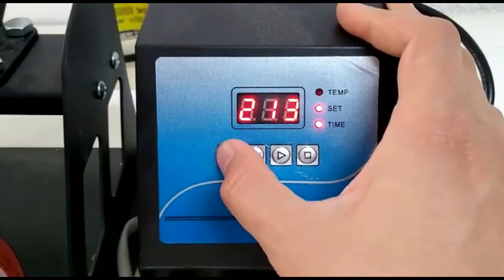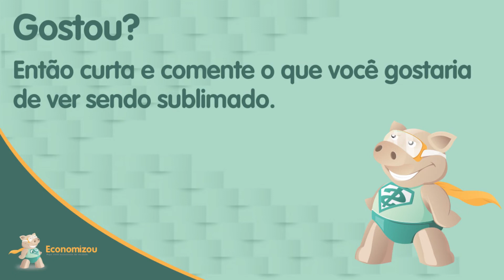Como Sublimar caneca Azul com Tarja Branca. (Tutorial)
Mais um Foto Produto incrível para você sublimar.
As canecas de Tarjas são perfeitas para você soltar a criatividade. Elas permitem que você possa sublimar canecas coloridas com total qualidade, levando em consideração que geralmente sublimamos Foto produtos brancos.

Assista esse vídeo e expanda um pouco mais o seu conhecimento sobre sublimação.

Adquira a sua Caneca de Cerâmica Colorida com Tarja

Ainda não sabe sublimar um crachá?